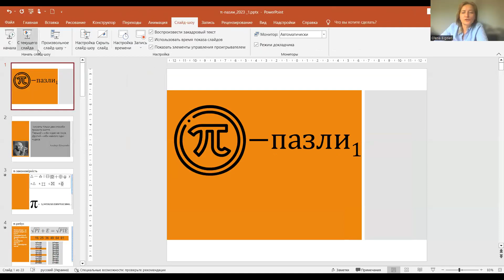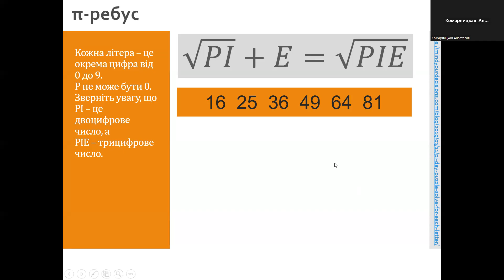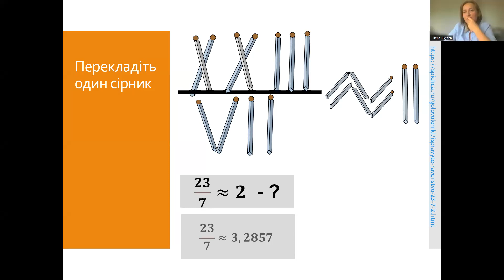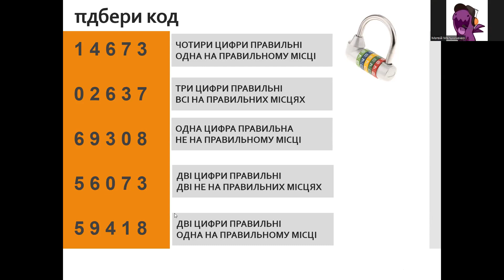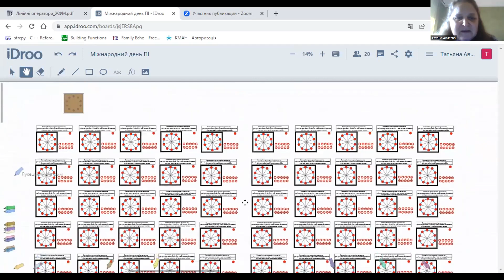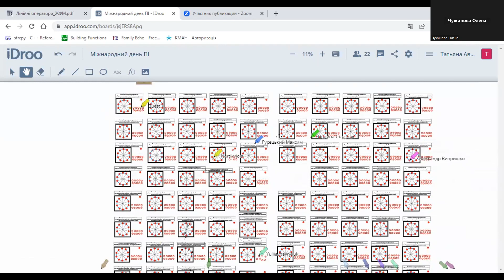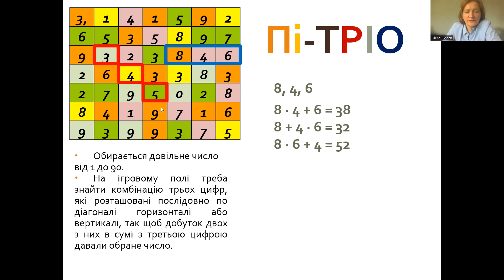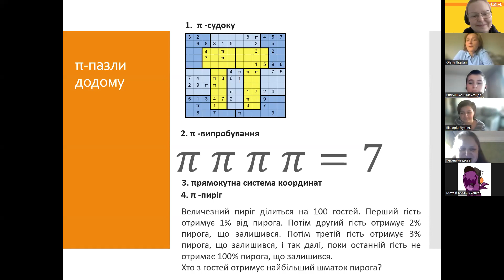Заняття по розв'язанню алгебраїчних головоломок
Цикл заходів з нагоди  святкування міжнародного дня числа Пі.

Контент каналу @gannaveklych6160